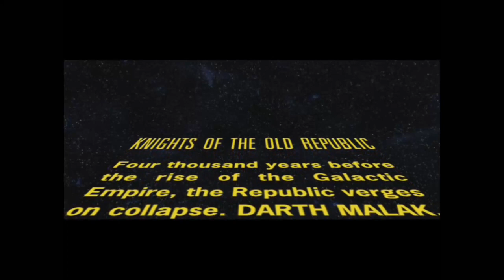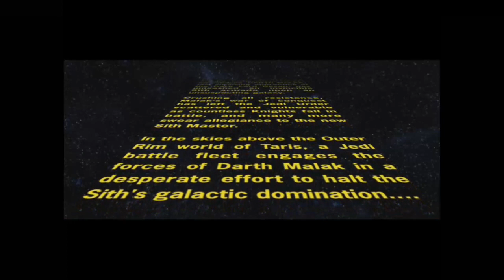star wars Knights of the old republic